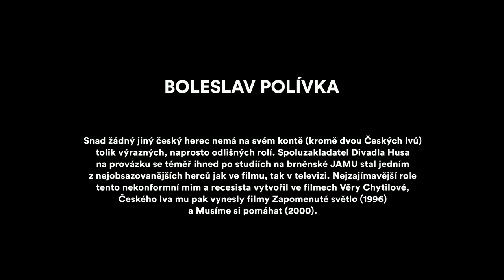LFŠ Masterclass | Lekce filmu podle Boleslava Polívky (25.7.2015)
Záznam z Letní filmové školy Uherské Hradiště 2015.
Snad žádný jiný český herec nemá na svém kontě (kromě dvou Českých lvů) tolik výrazných, naprosto odlišných rolí. Spoluzakladatel Divadla Husa na provázku se téměř ihned po studiích na brněnské JAMU stal jedním z nejobsazovanějších herců jak ve filmu, tak v televizi. Nejzajímavější role tento nekonformní mim a recesista vytvořil ve filmech Věry Chytilové, Českého lva mu pak vynesly filmy Zapomenuté světlo (1996) a Musíme si pomáhat (2000).